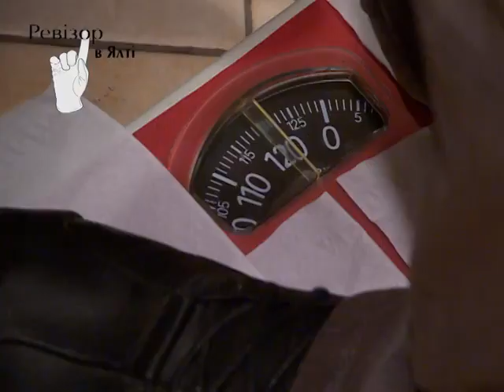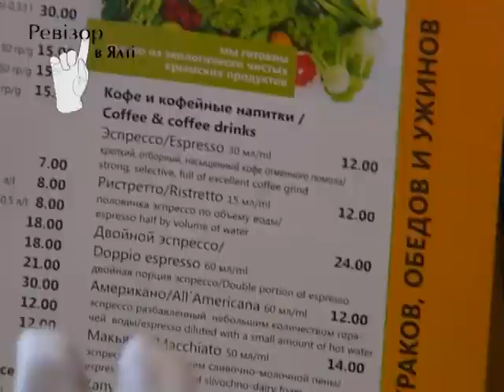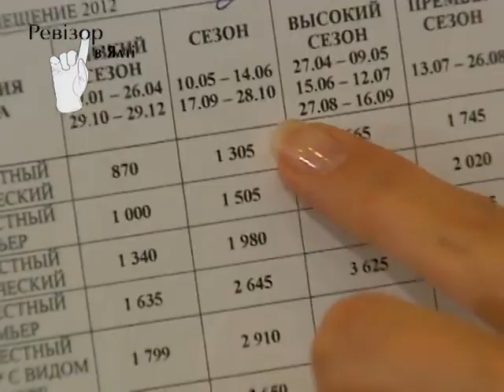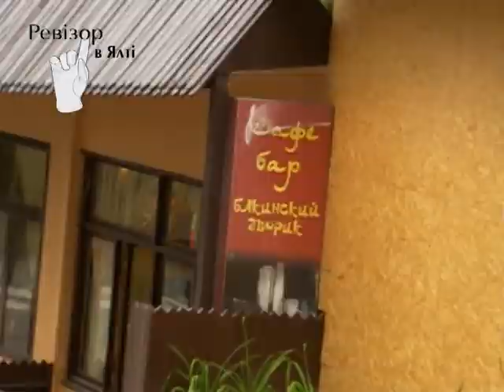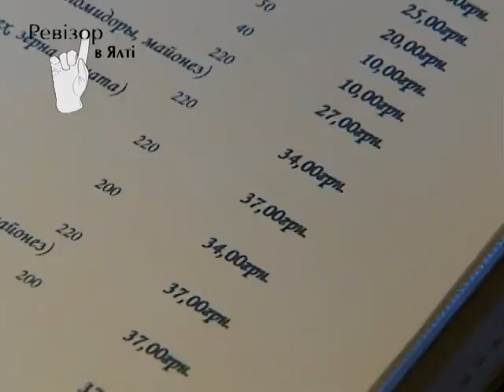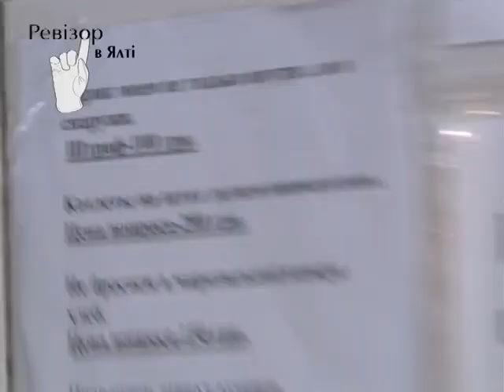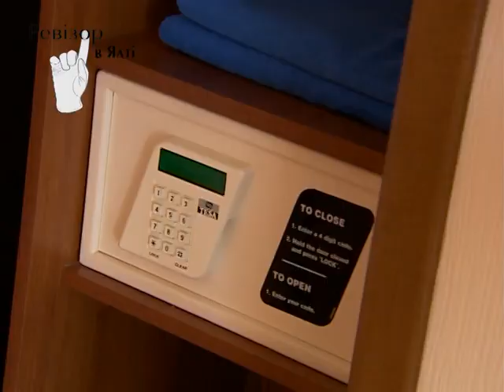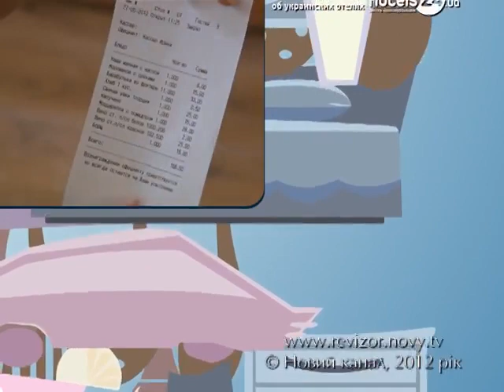Ревизор. Выпуск 6.06.2012 "Ялта"